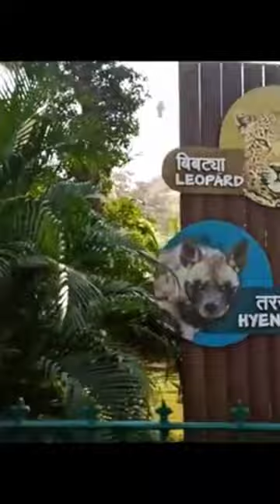zoo vlog 2 😀 tiger lion penguins penguin 🐧